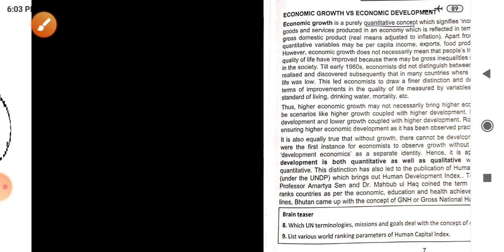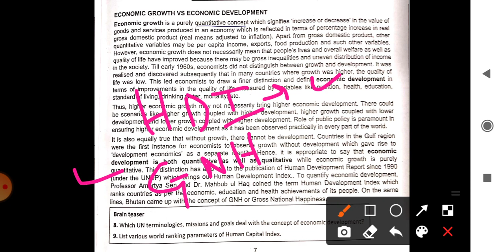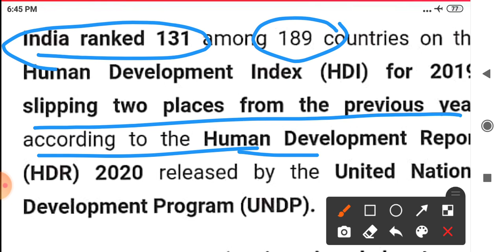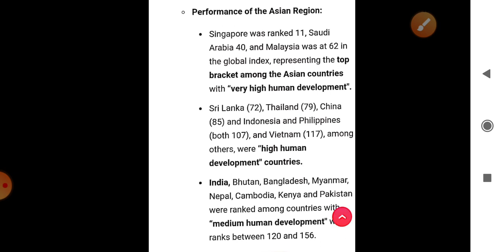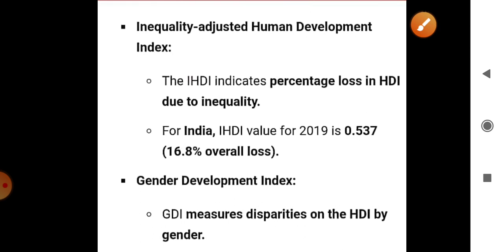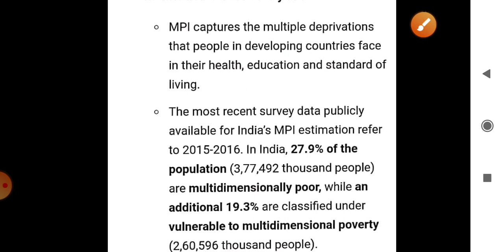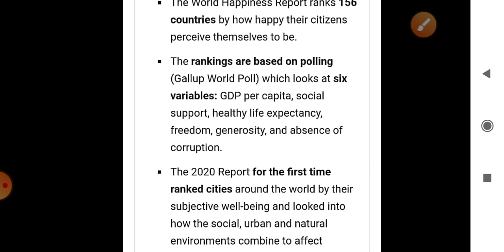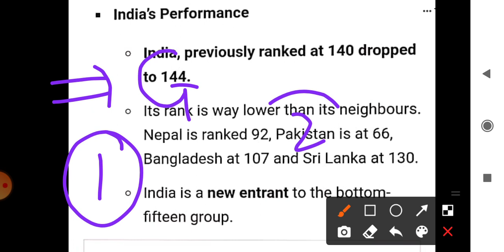Lec 41 - Human Development And Human Development Index by Waheed Sir for JKSSB Exams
Lec 42 - Characteristics and Problems of Developing Economics by Bilal Sir for JKSSB Exams

Lec 39 - National Income Accounting - GDP AND IT'S CALCULATION Part 2 by Waheed Sir for JKSSB Exams

Lec 37 - Economic Reforms - Globalisation & Privatization Part 5 (Last Part) by Waheed Sir for JKSSB Exams

Lec 32 - Marginal Productivity Theory and Recardo Rent Theory Part 2 by Waheed sir Economics for JKSSB Exams

Lec 24 - Features of IC CURVE AND EXCEPTIONS - Consumer Behaviour & INDIFFERENCE CURVE Part 2 by Waheed Sir

Lec 22 - Exception To Law Of Demand - Demand And Supply Analysis Part 3 Economics by Waheed Sir

Fiscal Policy Lec 17 - Part 7 - Revenue And Capital Accounts - Budget Economics - By Waheed Sir for JKSSB EXAMS

Lec 2 - Economics - ROLE OF RBI